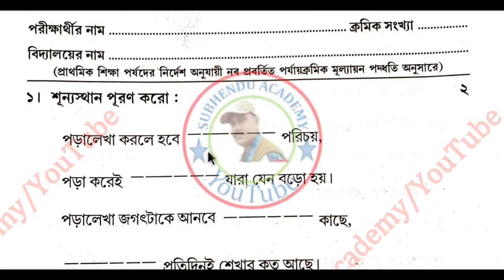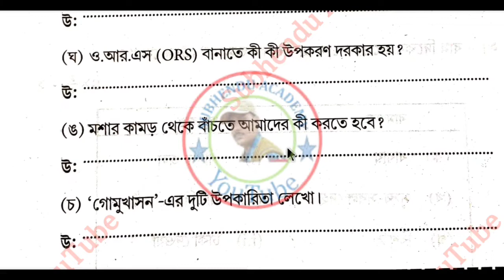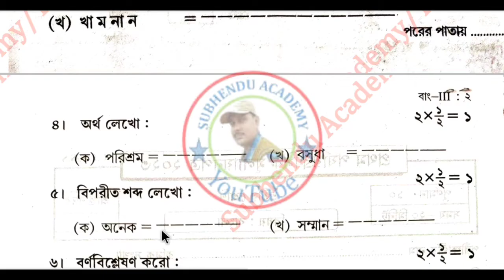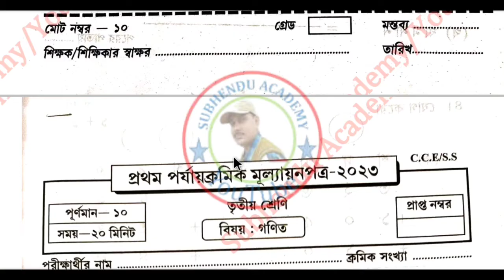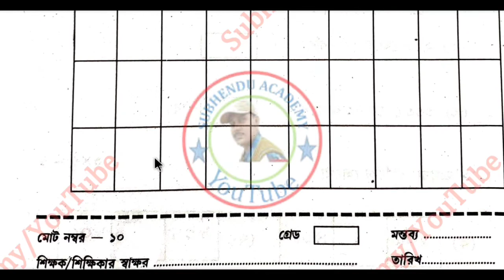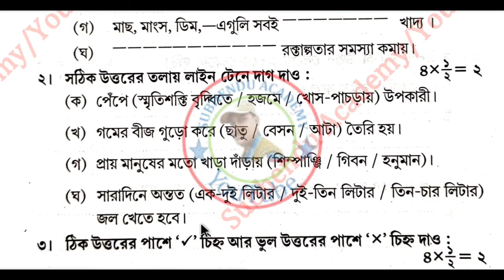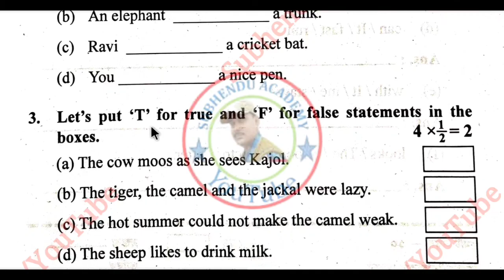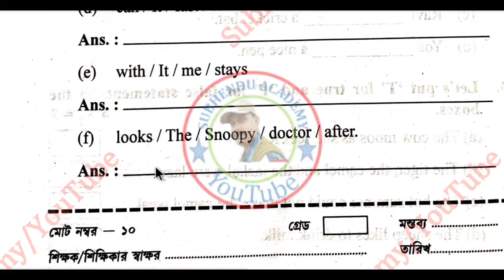Class 3 all subjects 1st unit test 2023 question with Answer/Class III Bangla, English,Math, Sastha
Class 3 all subjects 1st unit test 2023 question with Answer/Class IIU Bangla, English,Math, amader paribesh ,Sastha o Sarirsikha Question paper with Answer 2023 Wbbpe